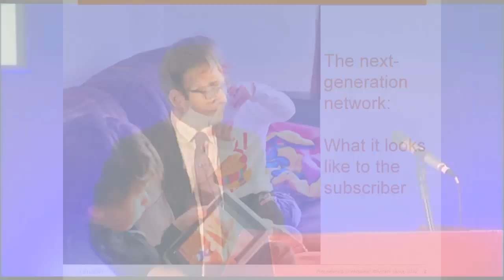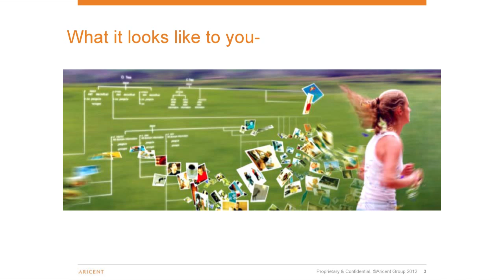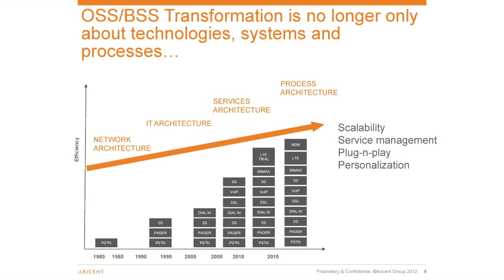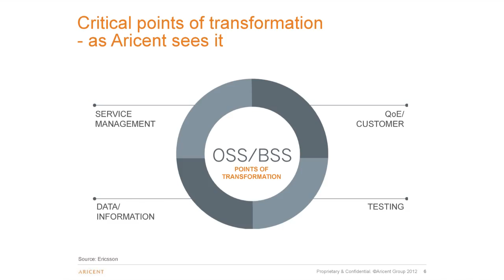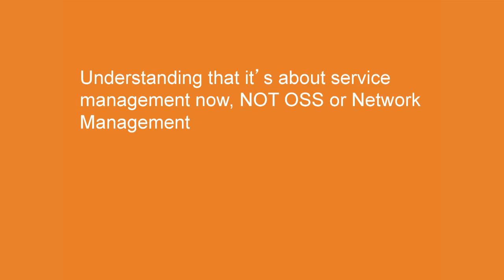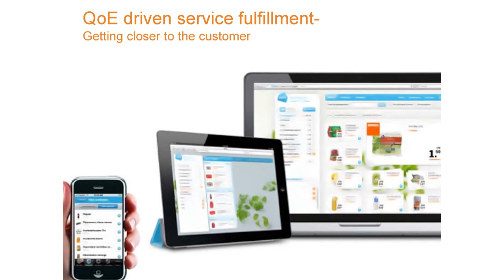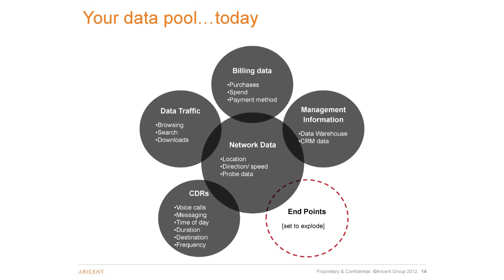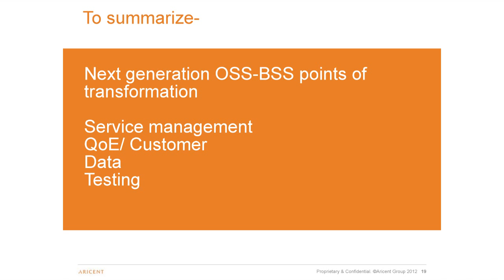OSS BSS Transformation - OSS BSS World Summit - Kapil Shingal Aricent Group